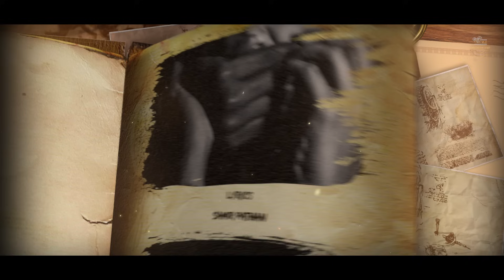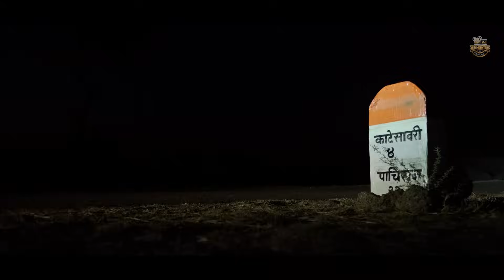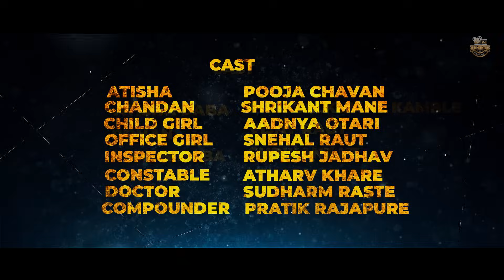Nirjar : The Immortal Story | निर्जर: | Marathi Web Film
Presenting the  Marathi Film Nirjar,
VJ Gold Mountains Entertainment

 प्रत्येक गोष्टीला काळाची मर्यादा असते आणि  हिच मर्यादा त्या गोष्टींच अस्तित्व ठरवते पण ज्या गोष्टी  काळाच्या चौकाटीत समाविष्ट होत नाहीत त्यांच अस्तित्व हे अमरत्वाकडे झुकल जात... मग काय ? अस्तित्वाला अहंकार येतो , काळाचा गळा घोटून स्वार्थ जन्माला येतो आणि  हाच स्वार्थ मृत्युला जवळ करतो आणि  शेवट मृत्यू काळाला प्रश्न विचारतो "अस का ?"
तेव्हा काळाने मृत्यूला दिलेलं अंतिम अपूर्ण उत्तर म्हणजे " निर्जर: ".

Starring – Pooja Chavan, Shrikant Mane, Aadnya Otari, Prafullkumar Kamble, Shrikant KT, Atharv khare, Rupesh Jadhav, Pratik Rajapure, Sudharm Raste, Snehal Raut and Vijay Raut.

Director – Shrikant Jadhav & Nikhil Jadhav
Presented by -  VJ Gold Mountains Entertainment

Produced By -  VJ Gold Mountains Entertainment

Story – Shrikant Jadhav
Screenplay & Dialogues – Shrikant Jadhav
DOP – Sai Babar, Nikhil Jadhav
Editor – Dhiraj Bhapkar
Lyrics – Samir Pathan
Background Score – Niranjan Pedgaonkar
Sound Design & Mixing – Prashant Pharande (House Beats Music Studio)
Dubbing: Shivprasad Mahamuni (The 7th Melody Studio)
MakeUp – Rupesh Jadhav (RJ MakeUp Studio)
Costumes – Sai-Pooja Rental House
Location: Ravi Bhosale, Vikram Raut
Social Media Handling: Junaid Shaikh
Publicity Design – Niraj Sabnis, Abhaysingh Kalbhor
Production Manager: Nagesh Biradar, Piyush Kadam, Vikram Raut
Post Production – VYD Productions
VFX - SION & Dhiraj Bhapkar
Visual Promotions - Urvi Dhumal (VYD Productions)

Special Thanks: Abhaysingh Kalbhor, Dipak Nanaware, Vijaysinh Pisal, Ganesh Tupe, Ravi Bhosale, Swapnil Otari, Vedant Bhandari, Anand Kundalkar, Nandkumar Bhosale , Umesh Bhosale , Tushar Pisal, Ganesh Bhosale, Mahesh Bhosale, Nilesh Dhawan, Digvijay Bhandari, Anupam Jadhav Patil, Siddesh Chavan, Vaishnavi Jadhav, Team VYD. Suraj babar
Grampanchyat Bwdhan, Grampanchyat Nagewadi, Dr.Jagtap Sir , Dilip Raut, Shobha Raut,  Kahne kaka , Khatavkar kaka